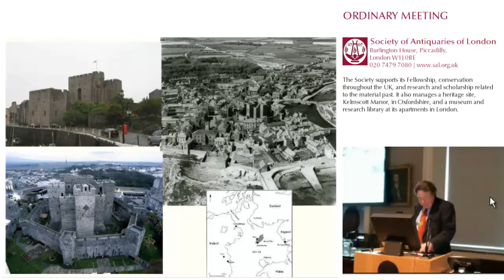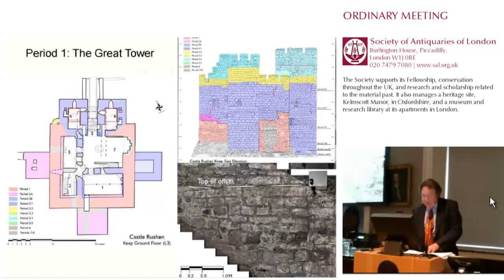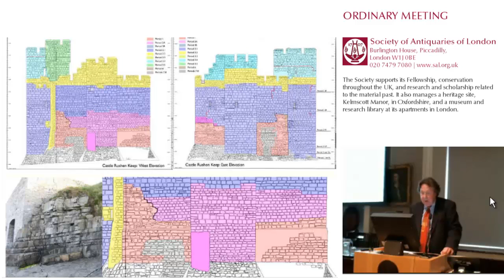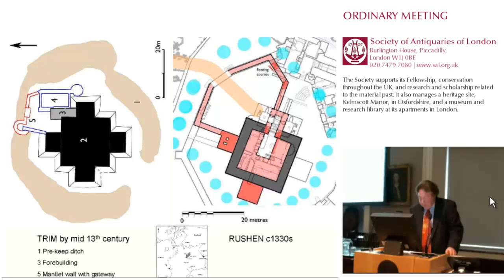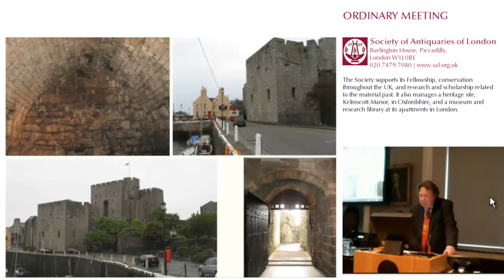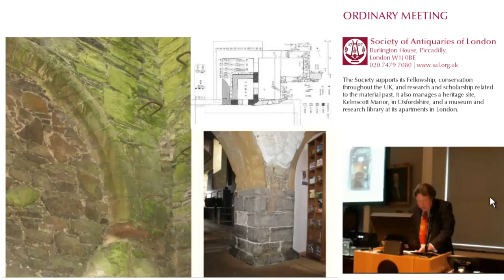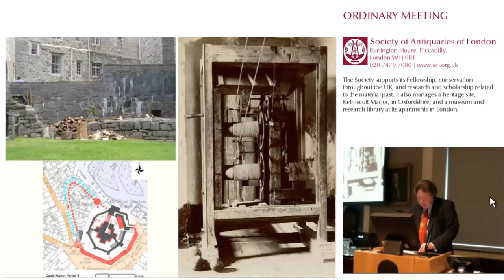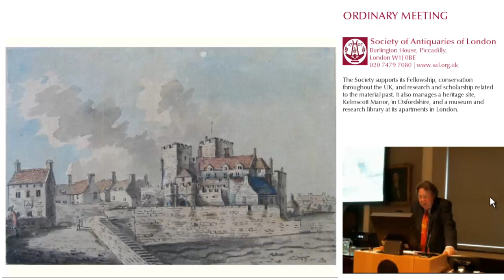21 March 2013: SAL OM, Paul Drury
21 March 2013. Ordinary Meeting of Fellows. 'Castle Rushen as an Expression of the Kingdom and Lordship of Man', Paul Drury, FSA.

This lecture was held by the Society of Antiquaries of London in its apartments at Burlington House, Piccadilly, London.